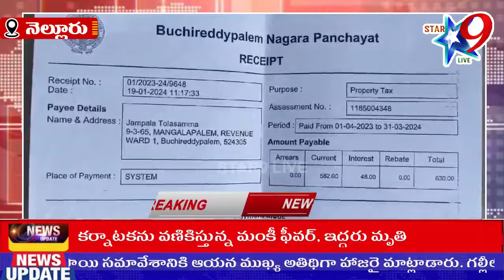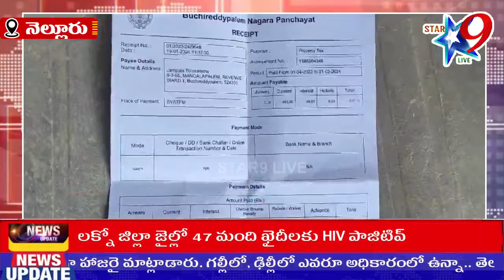STAR9 LIVE దేవుడా.. నువ్వే దిక్కు అవ్వను చిత్రహింసలు పెట్టి ఆస్ధి కొట్టేసిన మనవరాలు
star9tvlive ప్రతిక్షణం - ప్రజా పక్షం  దేవుడా.. నువ్వే దిక్కు

అవ్వను చిత్రహింసలు పెట్టి ఆస్ధి కొట్టేసిన మనవరాలు